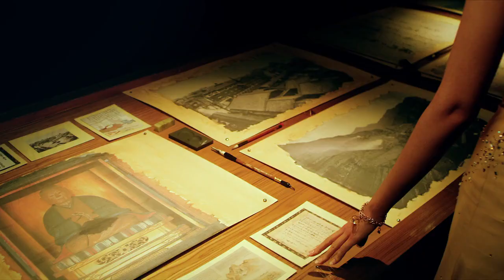Krisumi | Union of Krishna and Sumitomo Group | Krisumi in sector 36A Gurgaon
Krisumi in sector 36A gurgaon is a Ultra luxury project with world class amenities and connectivity. You care read all about this project through given link.